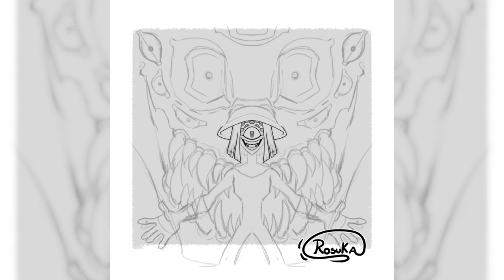SpeedPaint(94) Inktober Dia 27 Bestia